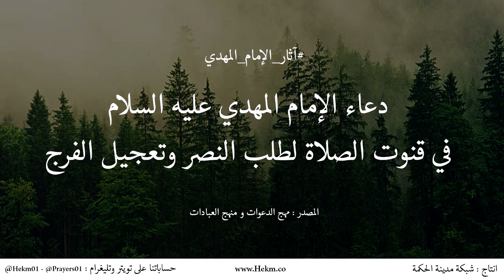دعاء الإمام المهدي 2022